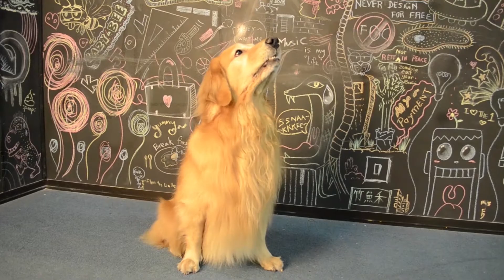微影进阶期末【回来吧，主人 Come Back To Me】Director Sharing